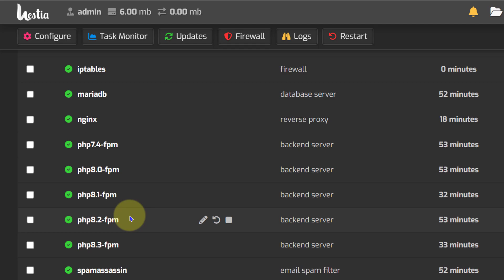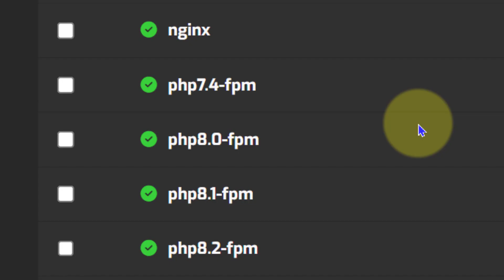Hestia Change PHP upload size and more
Top 5 PHP settings to change in your Hestiacp php.ini :

    memory_limit = 256M
    max_execution_time = 120
    post_max_size = 20M
    upload_max_filesize = 10M
    error_reporting = E_ALL & ~E_DEPRECATED & ~E_NOTICE

Please consider  supporting my channel:
Order services: